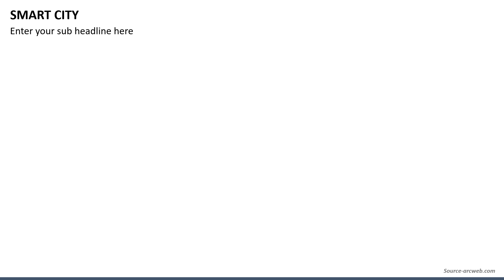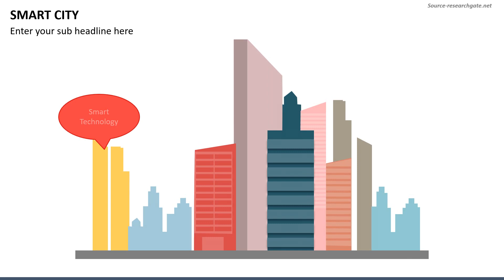Smart City Animated PowerPoint Slides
Download our professionally designed Smart Mobility PPT template to illustrate the need for smart mobility.